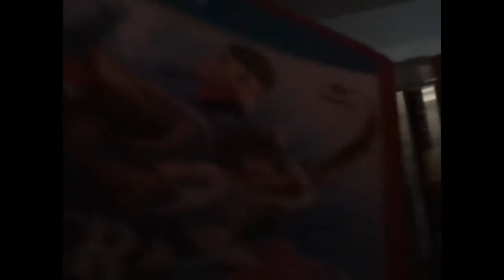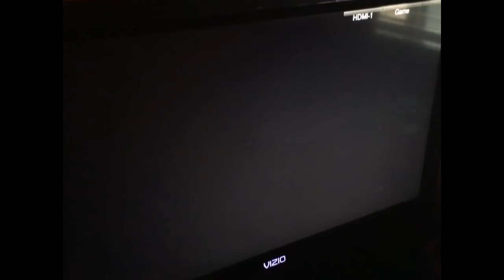Reveal Trailer Theme - Super Smash Bros. UItimate